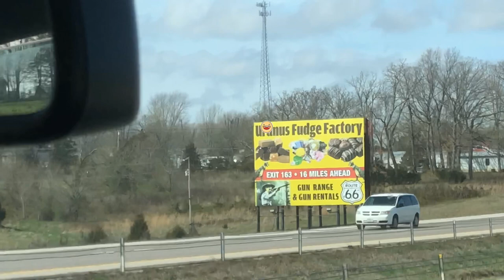Airbrushing at Nightmare on 19th St, Tx! Day 1!!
Our trip and the first day airbrushing 3D hot action! Here is the first room start to finish!